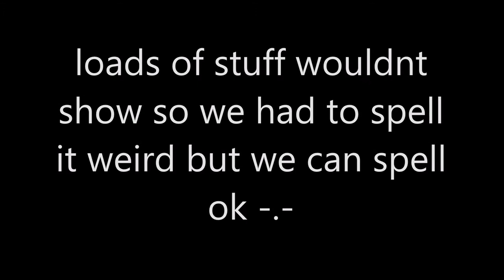21 Pilots - Ride - BWMV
WE GOT BORED AGAIN LOL CREDIT TO 21 PILOTS FOR SONG OK I ONLY OWN MY WEEVIL